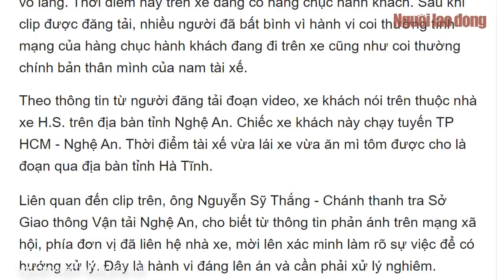Thót tim tài xế xe khách giường nằm ăn mì tôm trong lúc lái xe tốc độ cao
Trên mạng xã hội Facebook mới lan truyền đoạn clip ghi lại cảnh 1 tài xế vừa điều khiển xe khách giường nằm vừa ăn mỳ tôm hộp khiến dư luận bất bình.

Link bài viết trên Báo Người Lao Ðộng - ĐỌC THÊM

* Thực hiện: Huỳnh Như - Lê Duy